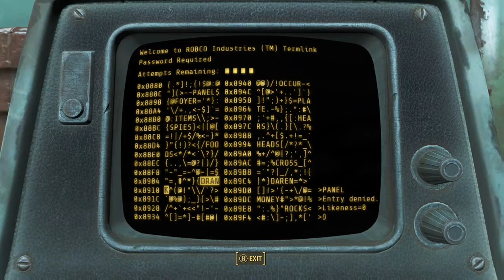Fallout 4 - Abandoned Shack - Glowing Sea - Location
i hope you all enjoyed this video guys, or infact all my other fallout 4 videos :)

Make sure you:
(2) Like
(3) Comment
(4) Share!